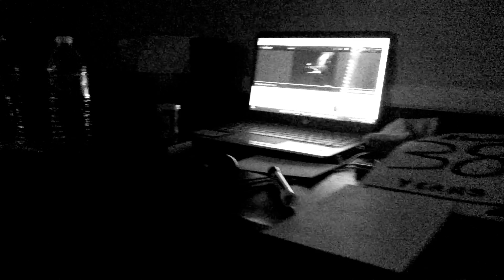Crayon Part 26 (2022)